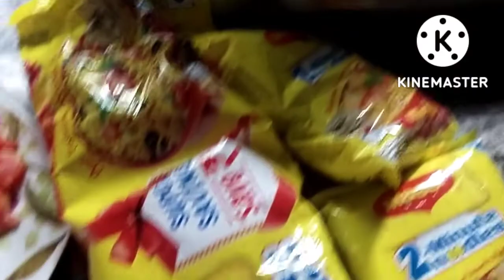maggi party barish main majja aagya frnds...